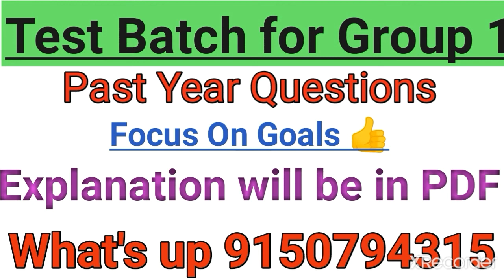Tnpsc Group 1 | Test batch | Past Year questions analysis | English medium | Tnpsc group 1/2021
If any queries plz contact

FocusOnGoals